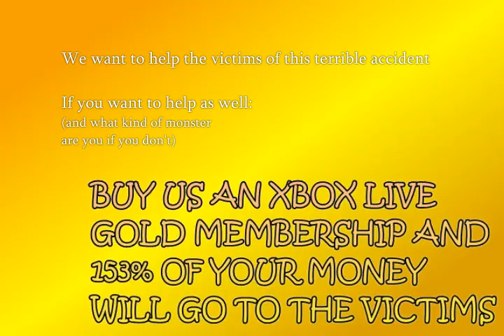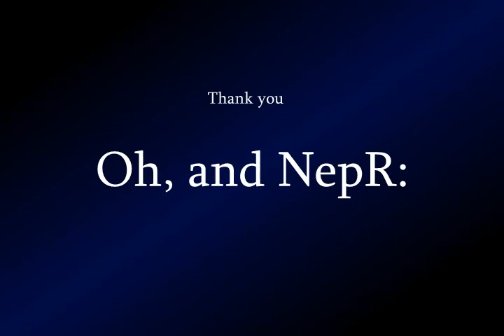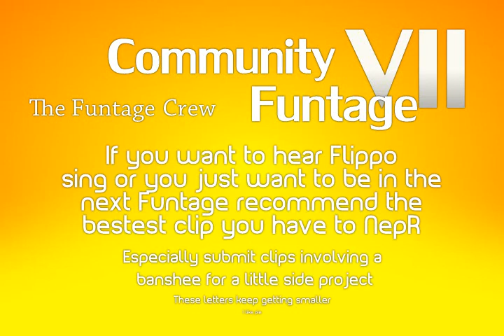TheFuntageCrew :: Halo 3 Community Funtage 7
This is the Funtage Crew's 7th Halo 3 community funtage, featuring awesome bloopers from players all around the world. It was edited by Marruk and captured by NepR. Enjoy!

Songs: (Some Guy = joke and TheFuntageCrew doesn't know the artist)

David Holmes - Not Their Fight

David Holmes - 160 Million Dollar Man

Some Guy On Drugs - GABBERRRMUZIEK

Junior Senior - Move Your Feet

Some Guy That Sings Very Pretty- Why Do I Keep Falling

Afroman - Because I Got High